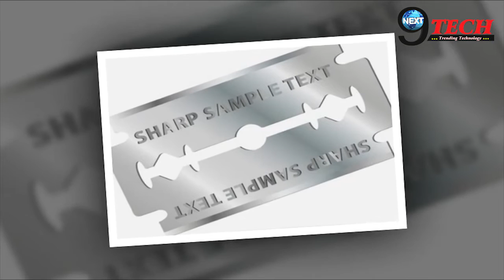जानिये ब्लेड के इस डिज़ाइन के पीछे की वजह, इस शख्स ने दिया था डिज़ाइन... | Behind Shaving Blade Design